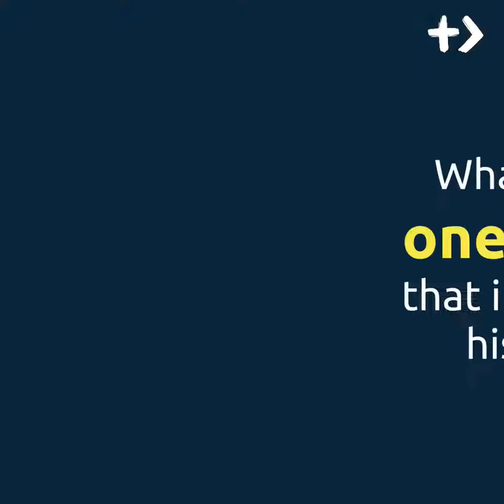Dinner with Charles Mok, Legislative Councillor (I.T.)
What's the one habit that improved our Legislative Councillor's life? 🏞🏃🏻
Thanks to Charles Mok 莫乃光 for raising 51 volunteer hours to Habitat for Humanity Hong Kong 香港仁人家園, International Council of Malaysian Scholars and Associates (ICMS) and more!

📸🎥: Sham @ KaChick